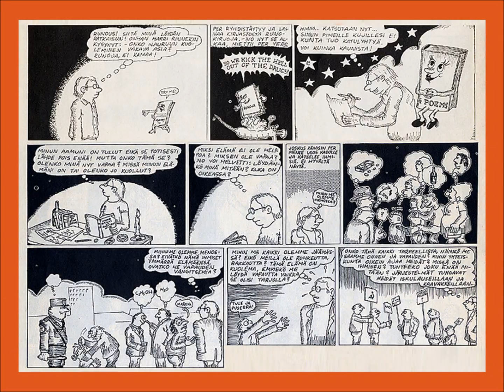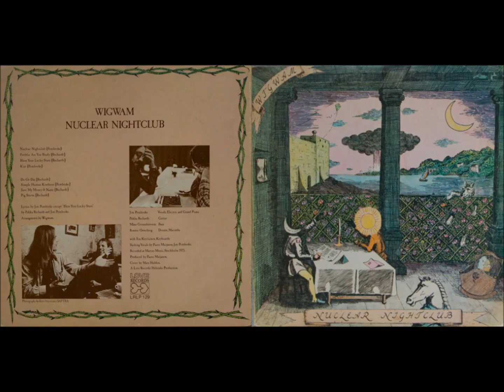Juice Leskinen & Coitus Int - Hän hymyilee kuin lapsi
Juice Leskinen & Coitus Int - Per Vers, runoilija (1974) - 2. Hän hymyilee kuin lapsi -- 03:37
Laulu: Penninkilampi (säv. ja san. Alatalo, sov. Alatalo-Leskinen)

Juice itse selittää LP:n teemaa seuraavasti:"Äijä on lähdössä bailuihin, laittaa suihkeen kainaloon ja hymyilee kuin lapsi, koska sillä tavalla saa naisia -- tai saa naisia, jotka hymyilevät kuin lapset. Miehestä tulee kauhea panomies. Hän kokeilee kaikkea muutakin, on paha olo, keuhkoon pistää. Jonka jälkeen hän huomaa, että tämä on mun homma, hän löytää itsensä. Sattumoisin hän on runoilija, jonka nimi on Per Vers. Sitten hän ryhtyy toteuttamaan itseään. "Elämässä pitää olla runkkua" tulee motoksi. Hän käy kotiseudullaan, joka sattumoisin on sama kuin minulla (Juankoski), seikkailee, hakee jotain, käy tansseissa, liftailee ja löytää naisen, jolle laulaa kauniin "Nuku"-biisin. Ja herää aamulla kaikkien kokemusten jälkeen paljon rikkaampana henkisesti."

Juice Leskinen (laulu, akustinen kitara, optimistiset huomautukset)
Coitus Int:
Juke Aronen (rummut, splash, lyömäsoittimet)
Juuso Nordlund (basso)
Pena Penninkilampi (urut, laulu)
Eetu Tuominen (kitarat, laulu, pessimistiset herjat)
Plus:
Mikko Alatalo (laulu, kitarat, banjo, huuliharppu, haitari)